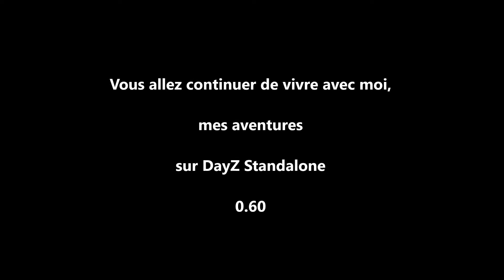DayZ Standalone FR, Trailer un nouveau départ 0.60 !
Salut à tous, voici un trailer de mes nouvelles aventures sur DayZ Standalone 0.60

Bon visionnage à tous, Nurgle !